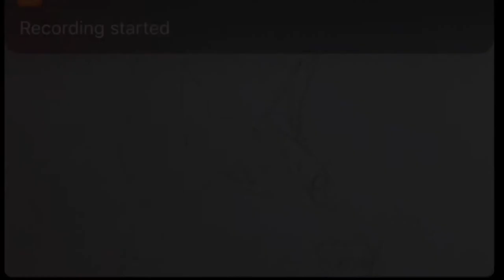new sketch inspiration from the dogs—muscular | Doberman Pinscher | lbossben sketcher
drawing,
draw my life,
drawing boy,
drawing tutorial,
drawing anime,
draw so cute,
draw dress,
drawing goku ssj3,
draw anime,
draw free fire,
draw boy,
draw messi,
draw my economy,
draw a face,
draw anime hair,
draw a girl,
draw anime boy,
draw anime eyes,
a drawing,
a drawing for beginners,
a draw in chess,
a drawing a day,
a draw echec,
a drawing of a girl,
a draw my life,
drawing mask,
draw bts,
draw broly,
draw billie eilish,
draw box,
draw batman,
draw bt21,
draw boruto,
b drawing,
b drawing photo,
adam b draw,
letter b drawing,
draw cute,
draw cute things,
draw cartoon,
draw car,
draw corona,
draw cat,
draw cartoon 2,
draw curly hair,
c drawing,
c drawing 3d,
c draw to screen,
c drawing shapes,
c drawing program,
c draw graph,
c draw a circle,
c draw graphics,
how to draw ça,
sesegel çoçuk draw a stickman,
draw çizimi,
adobe draw çizim,
corel draw çizim,
corel draw çizgi birleştirme,
corel draw çıktı alma,
corel draw çizgi kalınlığı,
tiktak draw ç,
draw dragon ball,
draw dragon,
draw dog,
draw deadpool,
draw dragon ball z,
draw draw,
draw death note,
draw eyes,
draw easy,
draw eren,
draw escanor,
draw elsa,
draw economy,
draw eminem,
draw eagle,
edraw max,
edraw max crack,
edraw,
edraw max شرح,
edraw max 9.3 crack,
edrawings,
edraw mindmaster,
edraw max تحميل,
tiktak draw élite,
o que é draw my life,
ébola draw my life,
o que é drawdown,
o que é drawback,
quem é drawn mask,
o que é drawbar,
camilli drawn é um monstro,
drawn mask é illuminati,
draw face,
draw fortnite,
draw for fun,
draw fashion,
draw flower,
draw for beginners,
draw flash mcqueen,
f drawing academy,
f drawing 3d,
f drawing easy,
f drawing pencil,
f drawing design,
k g f drawing,
alaya f drawing,
letter f drawing,
draw goku,
draw girl,
draw goku ssj4,
draw girl face,
draw goku ssj,
draw gon,
draw goku ssj god,
draw graffiti,
g drawing,
g.drawimage java,
3d letter g drawing,
l k g drawing,
u k g drawing,
cordite zero g draw,
draw hair,
draw house,
draw hands,
draw hisoka,
draw horse,
draw hair tutorial,
draw hinata,
draw hunter x hunter,
h drawing,
h drawz,
letter h drawing,
alphabet h drawing,
super h drawing,
draw itachi,
draw it,
draw in photoshop,
draw illustrator,
draw io,
draw in the wall,
draw it cute,
draw iron man,
i draw you cook,
i draw my life,